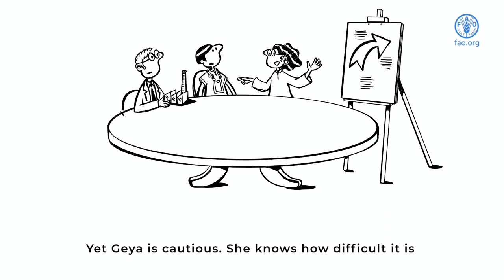Geya and the three forest pathways.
Forest pathways have the potential to provide decentralized solutions that are highly cost-effective and that can be implemented comparatively rapidly and at scale.

In this graphic animation, the fictional character of Geya, who works as scientific policy advisor to the prime minister of her country, explores ways how to implement forest-based pathways (protect – restore – sustainable use) as a basis for green recovery.
Yet Geya is cautious. She knows how difficult it is to reconcile economic needs to provide income and livelihoods, ongoing supply of materials and support food security needs, while at the same time protecting the country’s natural resources.
For more information on the State of the World’s Forests: The State of the World's Forests 2022 | FAO | Food and Agriculture Organization of the United Nations